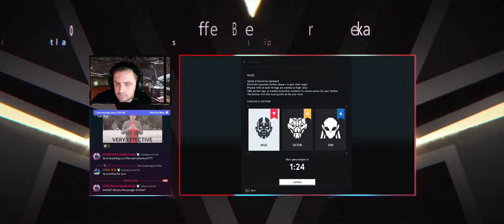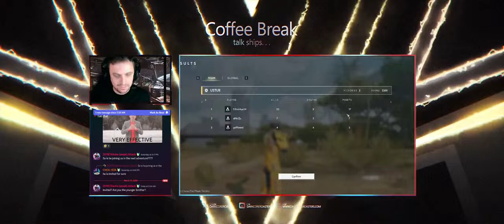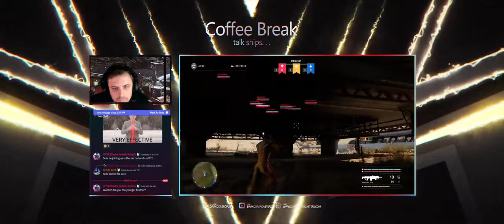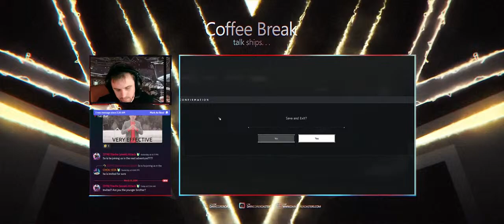Ustur Surging Into Glorious Battle - Let's Play Star Atlas: Part 2.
The stream is supported by Dark Core Roasters' discord cafe.